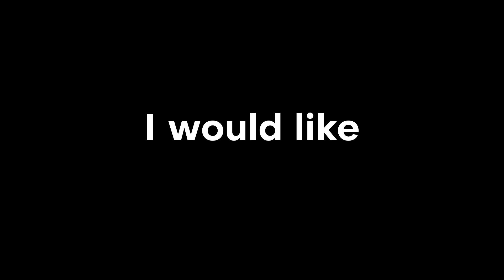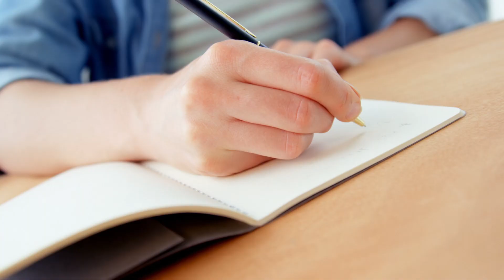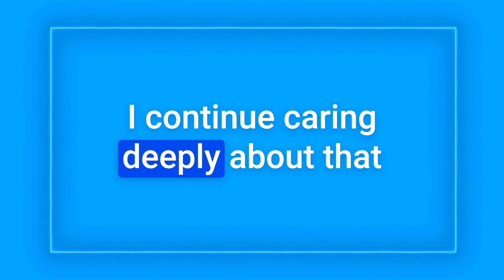How I will Create an Amazing Life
I don't have a bad life. My life is okay. But what if I don't settle for that? This is the start of my journey to make my life as amazing as possible.

00:00 My Goal
00:49 Introducing myself
01:50 Why I'm doing this
03:01 How I'll achieve an amazing life
04:05 How my journey will look like
05:00 My next step